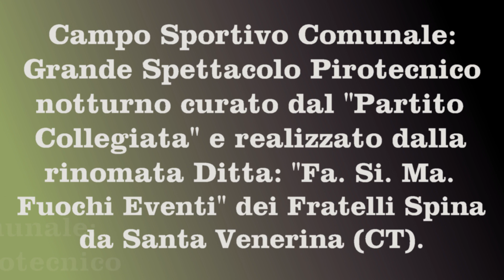Trecastagni 9 Maggio 2023 Grande Spettacolo Pirotecnico Partito Collegiata FA.SI.MA FUOCHI EVENTI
Vigilia dei Solenni Festeggiamenti in Onore dei Santi Fratelli Martiri Alfio, Filadelfo e Cirino.
Gloriosi Patroni della Città di Trecastagni (CT).
Campo Sportivo Comunale: Grandioso Spettacolo Pirotecnico notturno curato dal Partito Collegiata e realizzato dalla Rinominata Ditta: "FA. SI. MA. FUOCHI EVENTI" dei Fratelli Spina da Santa Venerina (CT).
Campo Sportivo di Trecastagni (CT), Martedì 9 Maggio 2023 - Ore 23:45.
Buona Visione!!!